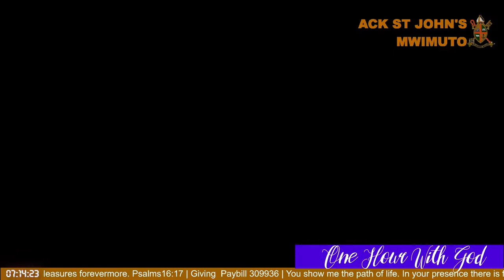An Hour with God - 10 May 2022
An Hour with God - streamed on Tuesday, May 10, 2022, at 7:00 East Africa Time.
At ACK St Johns Mwimuto we are a bible based Christian church, believing in speeding the good word of the lord Jesus to all nations.